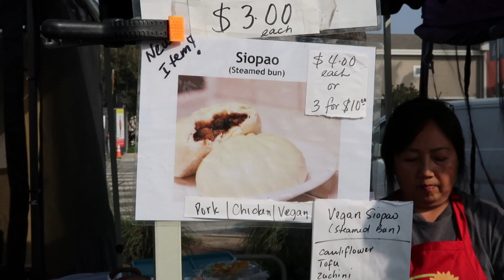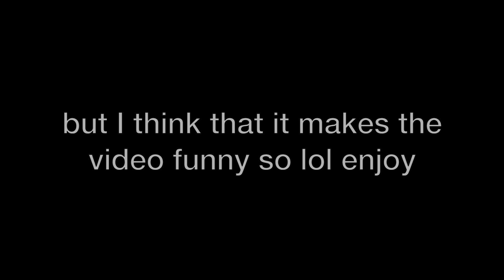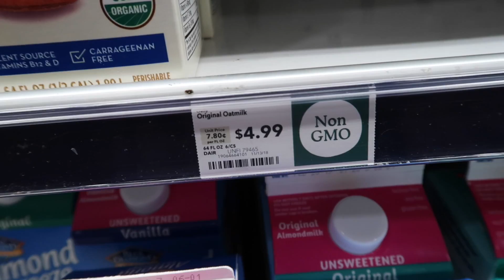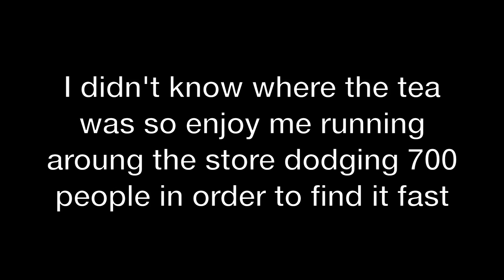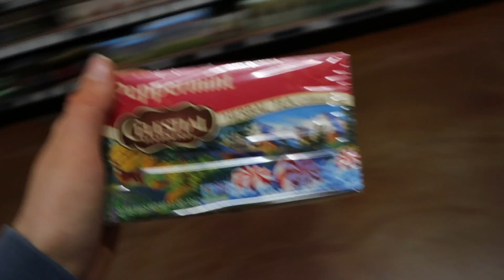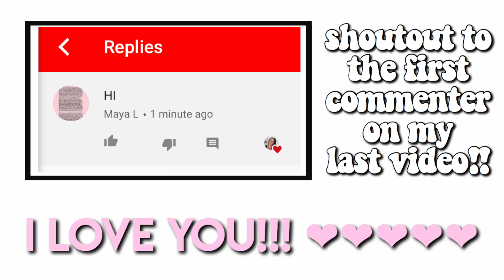GROCERY SHOP WITH ME! (whole foods + farmers market)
WHY VEGAN?

camera equipment I use!
dslr camera
vlog camera
tripod: can't find the exact one i use but its the Velbon Videomate 300!
vlogging tripod